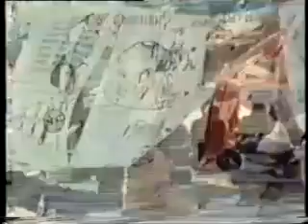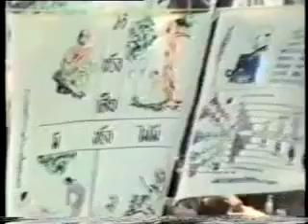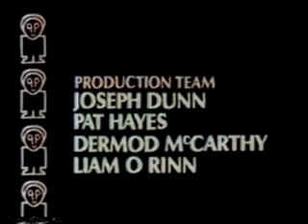Blue Eyes in Saffron Robes 1979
источник видео